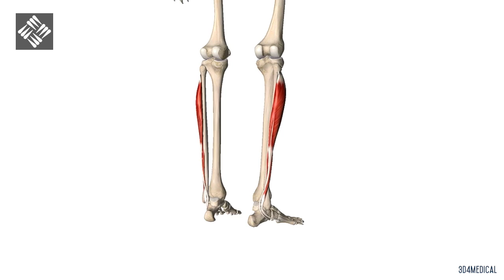Autoestiramiento de los Peroneos